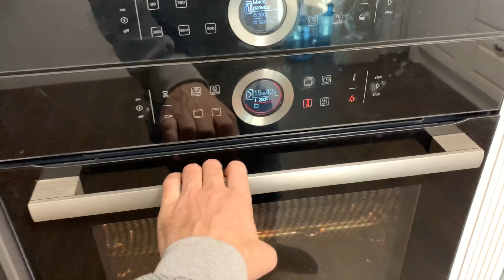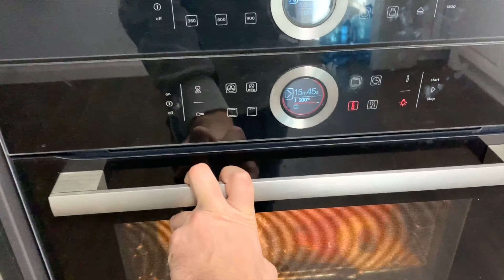ВЛОГ, РЕЦЕПТ ВКУСНОГО ЙОГУРТА,СТЕЙКИ ИЗ СВИНИНЫ В ДУХОВКЕ ,VLOG